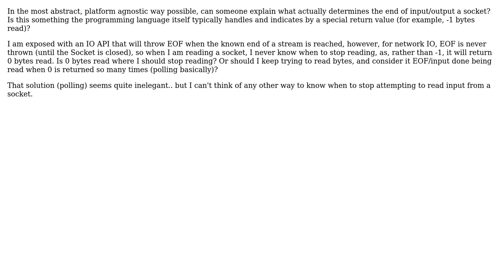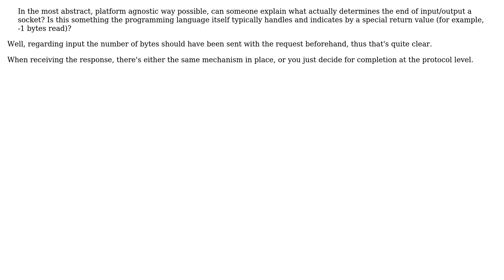Software Engineering: What Actually Indicates the end of a Socket Input/Output feed?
With thanks & praise to God, and with thanks to the many people who have made this project possible! You are responsible for your own actions.